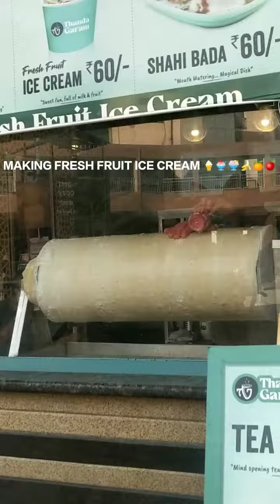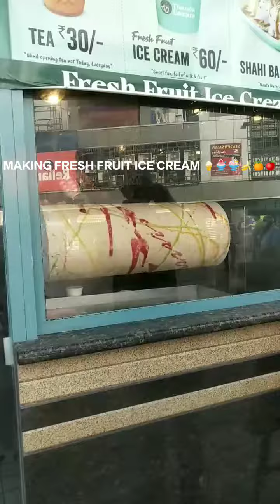fresh fruit🍌🥭🍊 ice cream🍨 at V3S MALL 🏢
freash fruit ice cream at V3S MALL😋